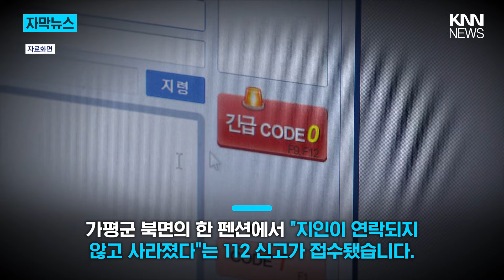지인들과 계곡 놀러 왔다 실종된 40대… / KNN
/ knn.news